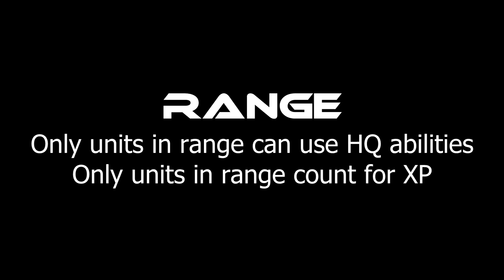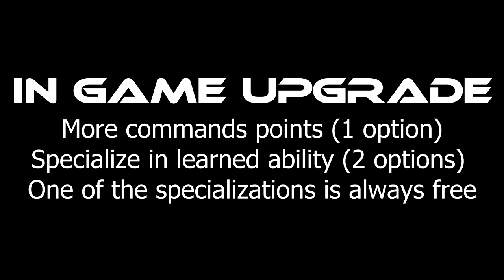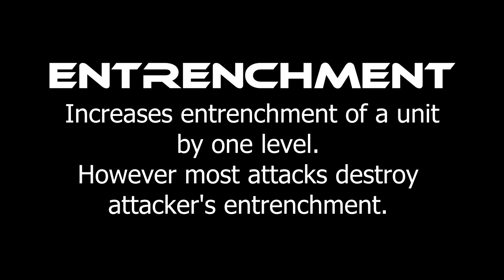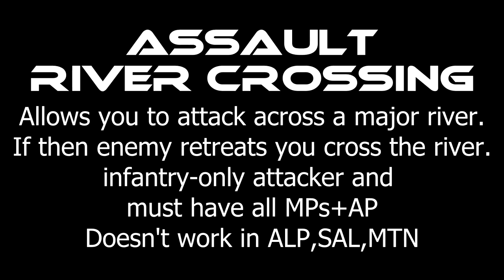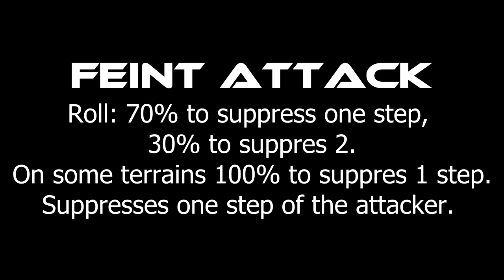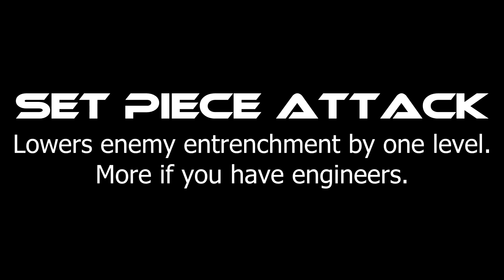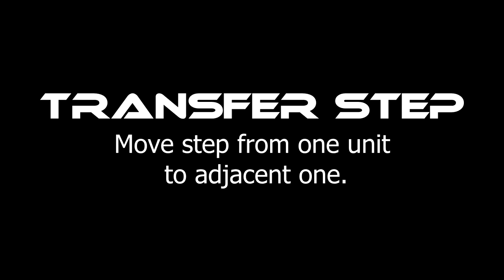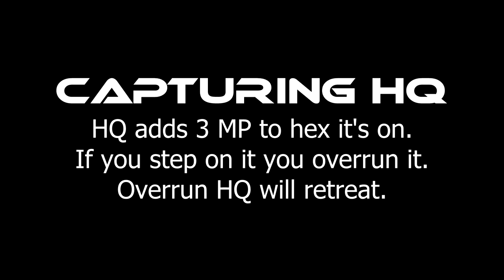Unity of Command II - HEADQUARTERS - Everything You Need To Know - Guide and Explanation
Are you wondering how exactly headquarters work in Unity of Command II? How do you get more command points? Which ability does what and how do they work together? Wonder no more and just watch this guide.

Big thank you to the developer for giving me a key to Unity of Command II.

About Unity of Command II:
Unity of Command II is the sequel to one of the most critically acclaimed strategy games of all time; a game critics called 'the perfect gateway' into computer war games.